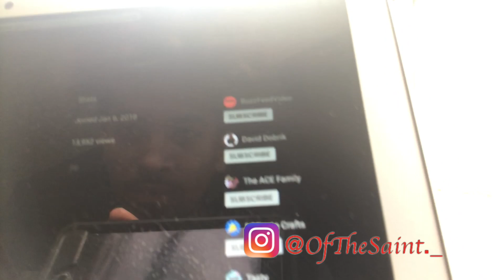GOT TO 500 SUBSCRIBERS IN 4 DAYS / Appreciation video /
Thank you guys for watching more Video is in the making.